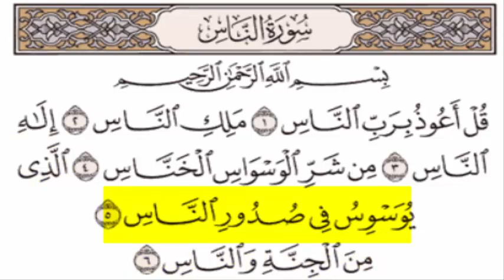تلاوة سوره الناس للاطفال 🌷🌷